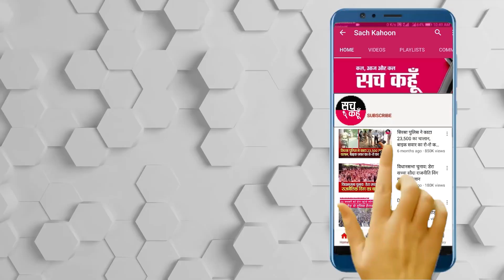Faridabad || बरसात ने खोली स्मार्ट सिटी फरीदाबाद की पोल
फरीदाबाद में 2 दिन से बरसात रुक-रुक कर हो रही है जिसके चलते नेशनल हाईवे सहित पूरा फरीदाबाद जलमग्न है रुक रुक कर हो रही इस बरसात ने न केवल फरीदाबाद के स्मार्ट सिटी में शामिल होने के दावे की पोल खोल कर रख दी बल्कि नगर निगम फरीदाबाद के बरसात में जलभराव न होने देने के दावों को पलीता लगा दिया।

 Sohna || मानसून की पहली बारिश ने खोली प्रसाशन की पोल

🚨 23 जुलाई  2020 (वीरवार)  🚨
🔊 हरियाणा : फरीदाबाद
||  बरसात ने खोली स्मार्ट सिटी फरीदाबाद की पोल  ||